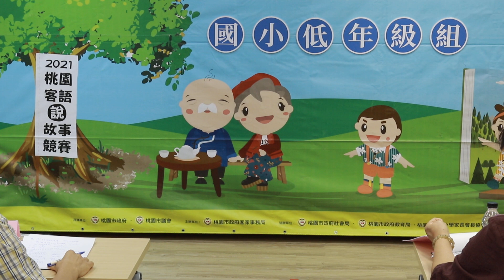2021桃園客語說故事競賽低年級第三名